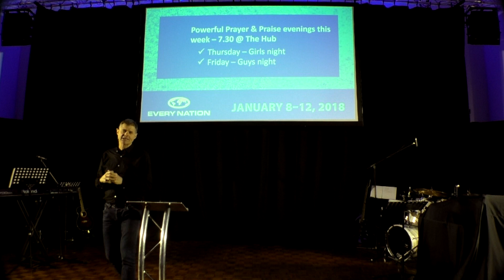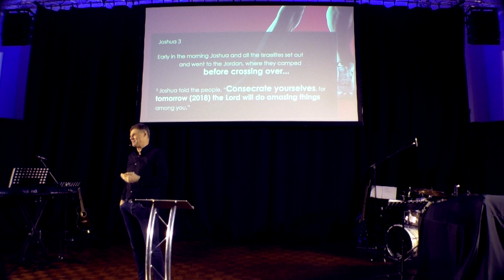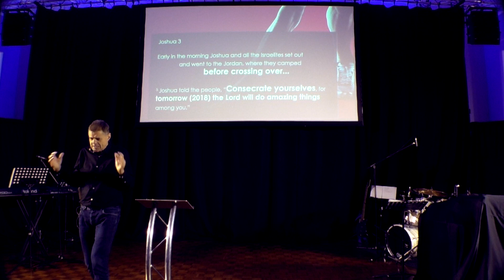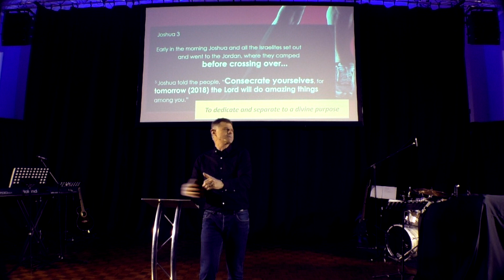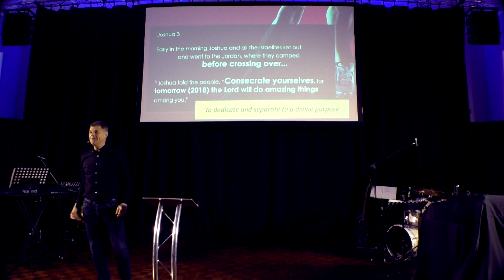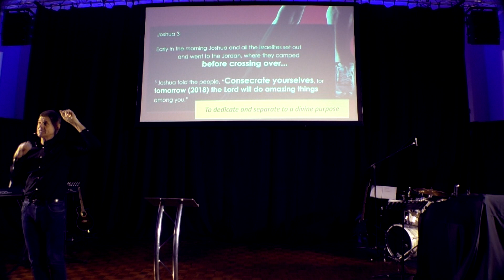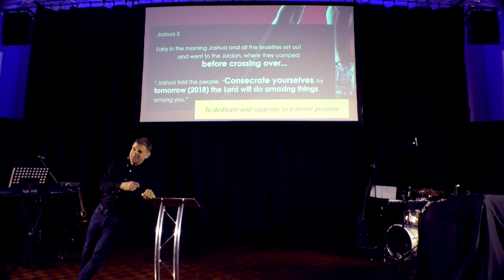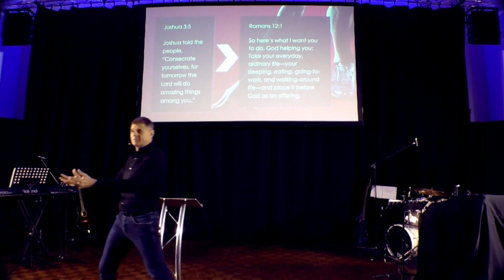Get set for a great 2018: By Consecration (Wolfgang Eckleben)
Our first sermon of the year, Pastor Wolfi getting us set for 2018. Are YOU ready?